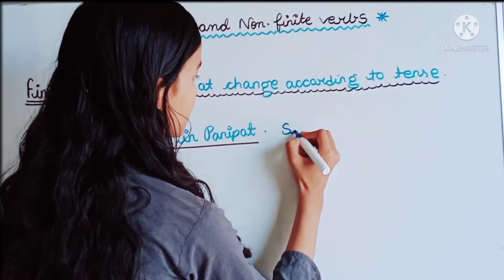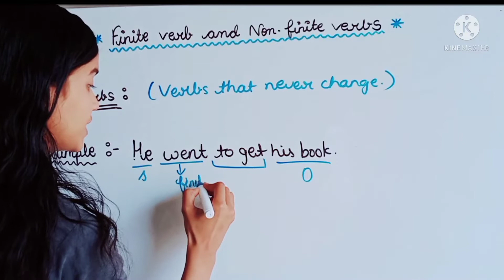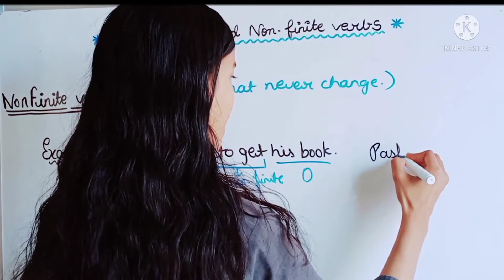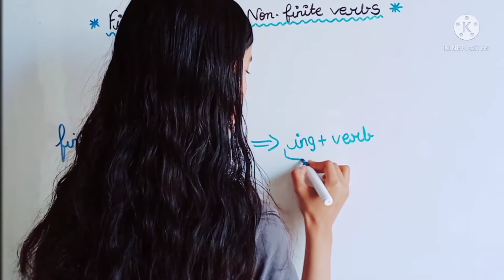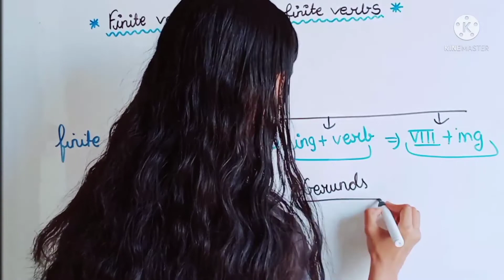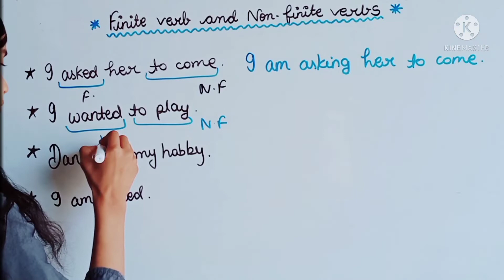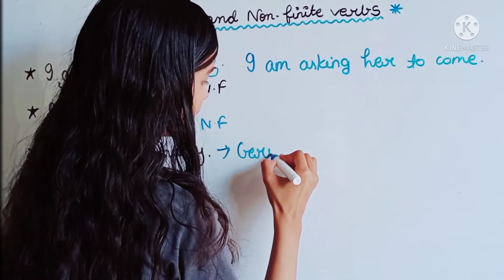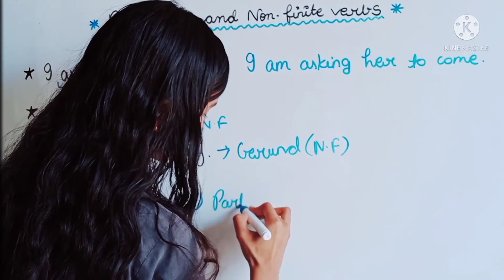Basic English grammar| English speaking course| Finite and non finite verbs